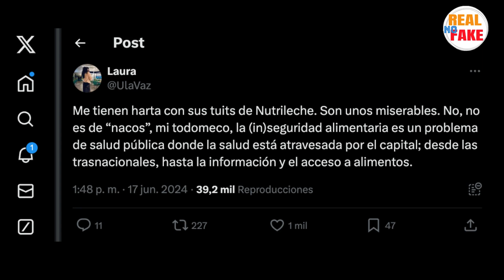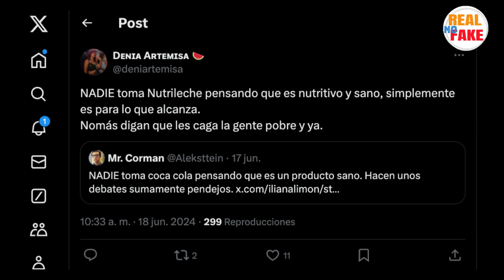Los mejores MEMES sobre el video de $1000 pesos de despensa en Aurrera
Estos son los mejores memes, sobre el carrito de Aurrera de mil pesos.

Tras volverse viral este video, los usuarios de redes sociales compartieron su opinión en redes sociales, por eso a continuación te compartimos los mejores memes y post que encontramos en X (antes Twitter), respecto al video del Aurrera…